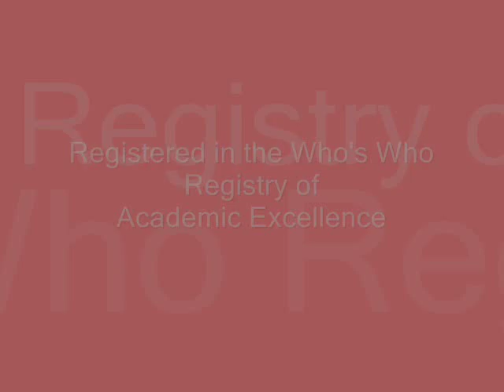Undet Recognition Awards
Recognition Awards